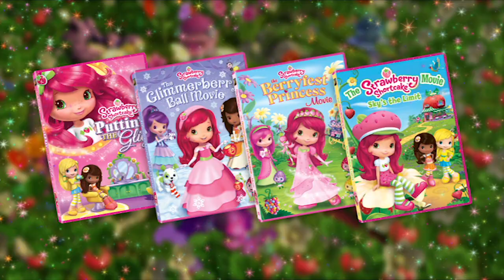SSC Franchise Trailer 16x9